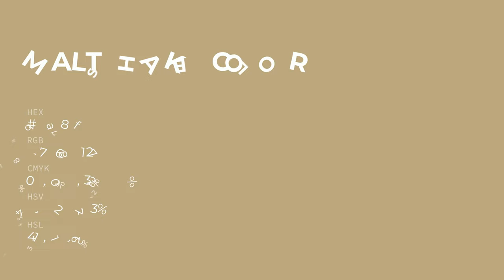Malt Shake color bba87f hex color - Yellow color - Cool color bba87f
What color is Malt Shake ? bba87f hex color - Yellow color - Cool color bba87f

Hex bba87f Color Code is also known as Malt Shake color.

Hex bba87f Color code in RGB color code model is created after adding 73.33% red color, 65.88% green color and 49.80% blue color.
Hex bba87f Color code in CMYK color (process color) code model is generated after subtraction of 0% cyan, 10% magenta, 32% yellow and 26% black.